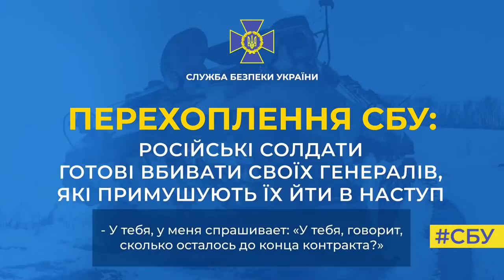Російські солдати готові вбивати своїх генералів, які примушують їх йти в наступ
На Донеччині контрактники рф ледь не розстріляли генерала Валерія Солодчука та його охорону, які приїхали, аби приборкати бунт і змусити «відказників» продовжувати воювати.
Але солдати відмовилися виконувати наказ. Тож російський генерал ганебно втік з передової.
Про це свідчить нова телефонна розмова загарбників, яку перехопила СБУ.
«У нас батарея практически вся в отказ пошла. Он начал стволом махать, стрелять: «Я, говорит, вас завалю, если вы, нах*й, не поедете туда!...» И все. Тут пацаненок: «Иди, говорит, вали!». Еб*ть, он гранату, чеку выдернул, говорит: «Ну давай, застрели, говорит, меня! Вместе, говорит, подорвемся тут». Всё. Там и спецназовцы на нас тоже стволами тыкать начали, мы на них стволами. Короче, чуть не перестрелялись все нах*й. Он в свой бобик сел, уехал», – розповідає дружині загарбник.
Він скаржиться, що від їхньої бригади (понад 600 осіб) залишилась лише третина, а решта – загинули чи поранені.